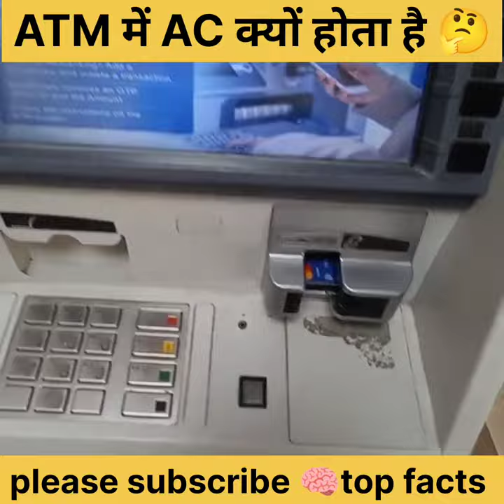ATM me AC kyo hota hai 🤔|hindi facts|randam facts 🧠|amezing facts 😯/shots_video 🤔😱🤯